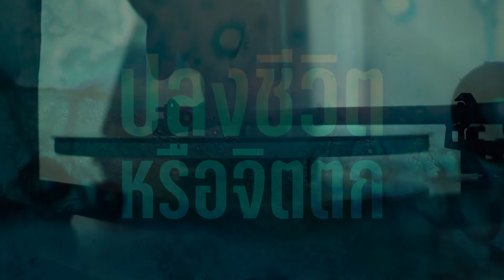Preview | She Dies Tomorrow แพร่พันธุ์วันตาย | เมื่อคุณรู้ว่าพรุ่งนี้ ตัวเองกำลังจะตาย!!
She Dies Tomorrow แพร่พันธุ์วันตาย ภายหลังจากการเดินทางท่องเที่ยวต่างประเทศ เอมี่เกิดภาวะหลอนประสาท และเชื่อว่าตัวเองกำลังจะตายในวันรุ่งขึ้น เมื่อเธอเล่าเรื่องนี้ให้บรรดาคนรอบข้างฟัง ความกลัวได้แพร่พันธุ์ออกไปไม่ต่างจากเชื้อโรค ส่งผลให้พวกเขาเกิดอุปาทานหมู่ และเชื่อว่ากำลังจะตายในวันรุ่งขึ้นด้วยเช่นกัน พวกเขากำลังจะถึงที่ตายจริงหรือไม่ หรือนี่เป็นเพียงฝันร้ายที่พวกเขาสร้างขึ้นมาเอง...